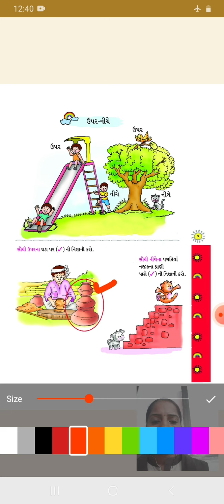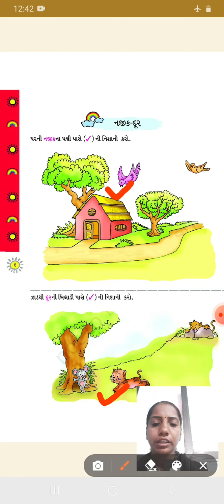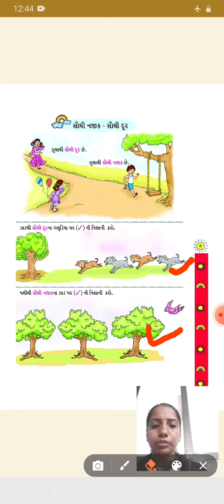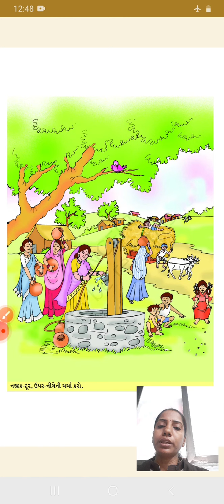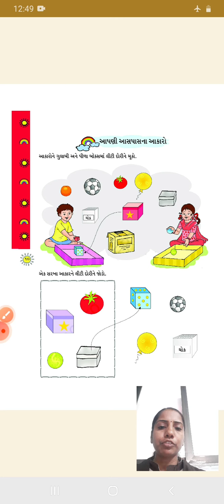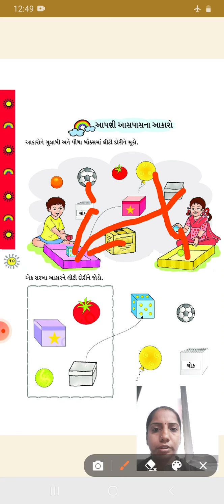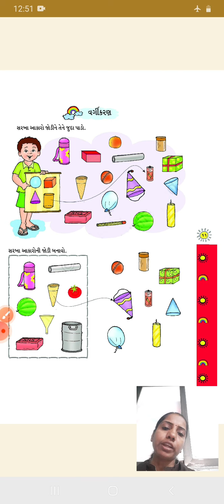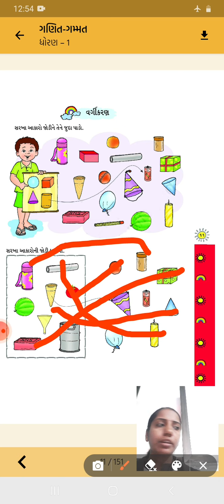Std 1 Ganit 1 Aakaro Ane Jagya 2